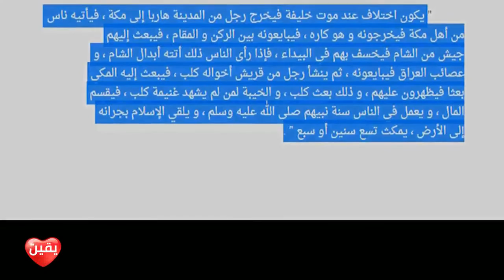Imam Mehdi ka Zahoor 2020